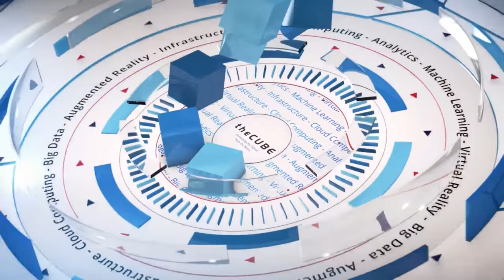Rob Prior, Muse & Monsters | Samsung Developer Conference 2017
Rob Prior, Artist & Creator with Muse & Monsters, sits down with John Furrier at the Samsung Developer Conference at Moscone West in San Francisco, CA

Digital killed the gallery star? Not so, says this multimedia artist

From real-time online cartooning to hand-drawn PC games, it can be tough to tell where human artists and art end and where technology begins. These hybridized forms also prove that digital innovation and old-school techniques don’t have to be enemies. In fact, the human and tech worlds can enrich each other, according to Rob Prior (pictured), artist and creator.

“I think mixing the two worlds is vital in advancing forward as humans,” Prior said, who has worked across a broad landscape of media.

Prior spoke with John Furrier (@furrier), host of theCUBE, SiliconANGLE Media’s mobile livestreaming studio, during an interview at the Samsung Developer Conference in San Francisco.

Artists make tech make art
In addition to his prints, he’s also created art for Marvel and D.C. comic books. His work can be as human as live drawing at concerts for acts such as Linkin Park and as techy as creating animatics for games such as “Ghost Rider” and “The Darkness.” Today’s artists should not neglect the human elements of art for the technological, or vice versa, Prior advised.

“You can’t forget about the real world, because the real world is going to be here no matter what,” he said.

A number of artists today work with digital filters, without learning the skills necessary to produce drawings or paintings by hand, according to Prior. “The technology has allowed people to think they can skip steps — but you can’t,” he said. Anything can be a tool, and an artist needs as many tools as he or she can collect, from pencil sketching to computer generated imaging and anything in between.

On the other hand, there are some purists who bemoan any technological innovation as a threat to real craftsmen. When the Pro Tools sound editing technology came out, for instance, “Everybody was like, ‘That’s the death of the producer.’ No, that was the beginning of a different kind of producer,” Prior said.

Ultimately, tech and manual tools enable artists, and neither are automatically always better, Prior stated. Increasingly, some creatives, like those in the film industry, are expected to be packing a whole suite of skills — not just directing, but perhaps cinematography, etc. Prior himself is set to direct a movie in the near future.

“It allows me to take every bit of all the things I know and put it into a package,” he concluded.

Watch the complete video interview below, and be sure to check out more of SiliconANGLE’s and theCUBE’s coverage of the Samsung Developer Conference